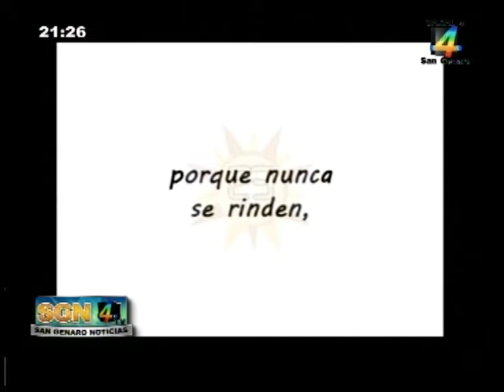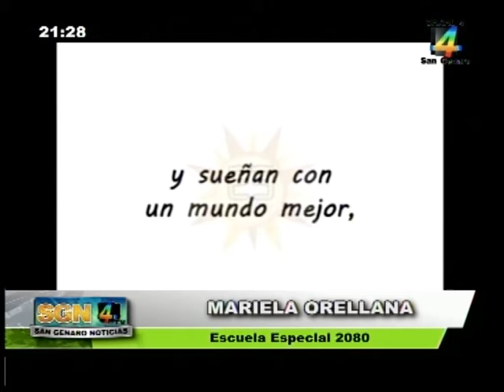MARIELA ORELLANA ESC ESPECIAL 2080 22 09 2020